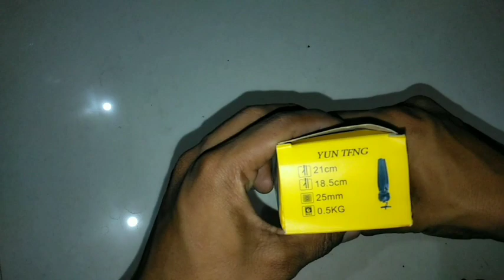Mobile & Camera Tripod Unboxing Review Shot Video.मोबाइल एवं कैमरा ट्राइपॉड अनबॉक्सिंग रिव्यू शॉट!